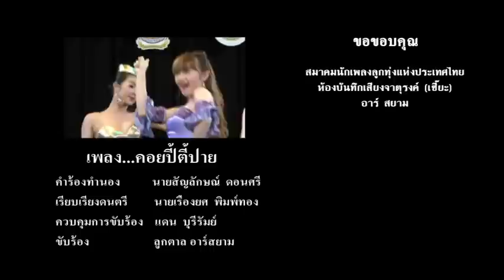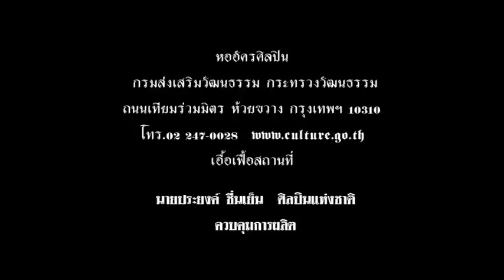เพลงคอยปี้ตี้ปาย ลูกตาล อาร์สยาม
คอยปี้ตี้ปาย
คำร้อง ทำนอง สัญลักษณ์ ดอนศรี
เรียบเรียงดนตรี  เรืองยศ พิมพ์ทอง
ขับร้อง ลูกตาล อาร์สยาม
จัดทำขึ้นเนื่องในโอกาสมหามงคลที่สมเด็จพระเทพรัตนราชสุดาฯ สยามบรมราชกุมารี ทรงเจริญพระชนมายุ ๕ รอบ ๒ เมษายน ๒๕๕๘   กระทรวงวัฒนธรรม  กรมส่งเสริมวัฒนธรรม  ร่วมกับนายประยงค์  ชื่นเย็น  ศิลปินแห่งชาติ สาขาศิลปะการแสดง (ดนตรีไทยลูกทุ่ง – ผู้เรียบเรียงเสียงประสาน) ประจำปีพุทธศักราช ๒๕๕๒  และสมาคมนักเพลงลูกทุ่งแห่งประเทศไทย   กำหนดจัดคอนเสิร์ตลูกทุ่งเพื่อแผ่นดินเฉลิมพระเกียรติองค์ “วิศิษฏศิลปิน”  อนุรักษ์สืบสาน บทเพลงลูกทุ่งไทยตามรอยพระยุคลบาท  โดยการอัญเชิญบทเพลงพระราชนิพนธ์ในพระองค์  จำนวน  ๗  องค์  และ  นำบทเพลงลูกทุ่งเพื่อแผ่นดิน  ที่ศิลปินแห่งชาติสาขาศิลปะการแสดง และผู้ทรงคุณวุฒิ  ด้านเพลงลูกทุ่ง  สร้างสรรค์ขึ้นใหม่อันแสดงถึงเอกลักษณ์วัฒนธรรมไทย  รวมทั้งสิ้น  ๒๗  บทเพลง  ถ่ายทอดบทเพลงโดยศิลปินนักร้องเพลงลูกทุ่งมากกว่า  ๖๐  คน  บรรเลงดนตรีโดยนักดนตรีมากกว่า  ๖๐ คน  อำนวยเพลงโดยนายประยงค์  ชื่นเย็น  ศิลปินแห่งชาติ และนายเรืองยศ  พิมพ์ทอง